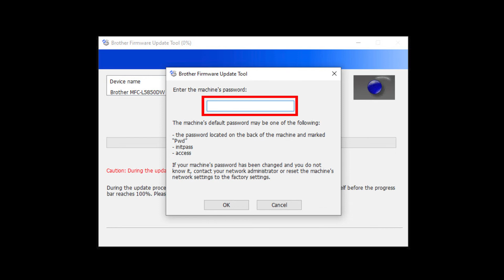MFCJ6955DW find machine password – Brother quick fix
Locate the default password for your Brother MFC-J69550DW in this video tutorial.

Intro 00:00
Why you would need the password 00:10
Look on the rear panel 0:20
How to read the password 00:30
For machines without tags 00:40
How to enter the password 00:50

Transcript:
Today we’re going to locate the default password on your Brother MFCJ6955DW

Your machine’s default password is required in order to update the firmware or to access some advanced features

If your machine was manufactured in 2020 or later the password will be located on a label on the rear of the machine

Your password will be the characters to the right of “PWD”
Your password will be exactly eight characters. It will be case sensitive and may include letters, numbers, and symbols

For older machines without a password label, use the word “initpass” or the word “access” as the default password. (remove this line for new machines)

When prompted, enter the default password into the password field.

If the password is not accepted, contact your system administrator and ensure the password has not been changed.

Customers also searched:
Brother MFC J6955DW find password
Brother MFC J6955DW XL find password